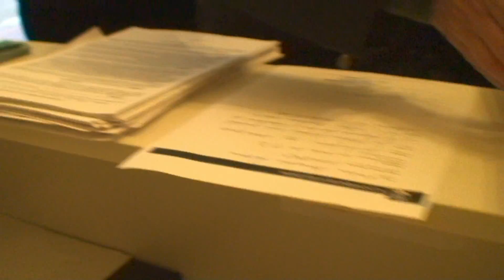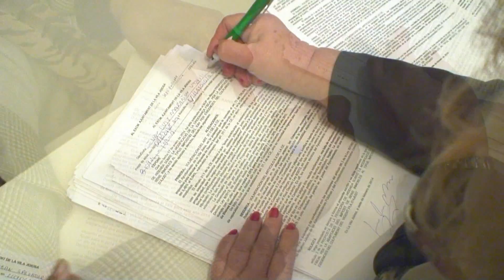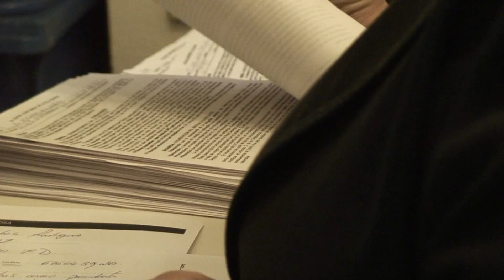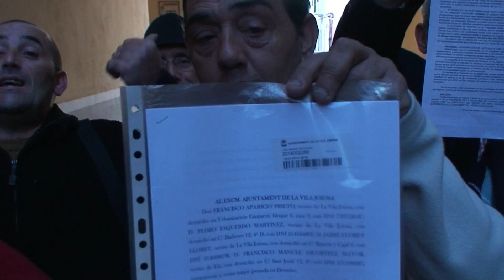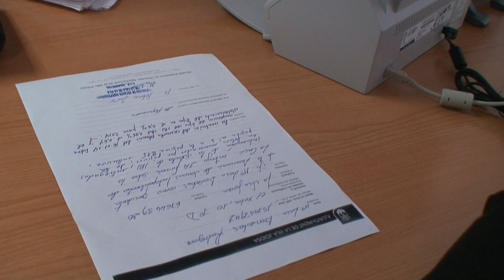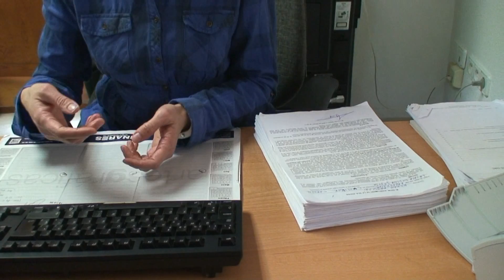Entrega alegaciones contra el subida del IBI en Villajoyosa 13 Febrero 2014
Vecinos de la cala y los As¡sosiaciones de Vecinos de la Villajoyosa  entregaron mas que 2,500 alegaciones denunciando el Ayuntamiento y su proposicion del subida del IVA en 28% en 2014 y otra 10% en 2015.